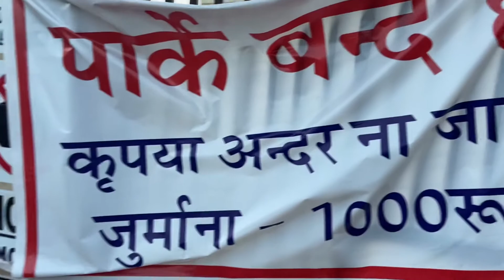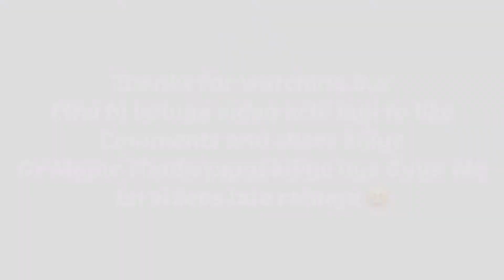MORNING WALK BANA RIDING VLOG🏍🏍 /RIDING/ YOUTUBE/SUBHA SUBHA BHOPAL DARSHAN 😄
Hi Gaius its me Nikhil and wellcome bake to my chenal. To Gaius me etni mehnat ker raha hu to aap ka bhi farzz bnaa hai ki mere chenal ko subscribe karo video like karo 😄 to meri video ka like comments and share kerna na bhule apne bhaiya bhabi chaha chachi mama Mami sab ko share karo 🙂 by Gaius fil milte hai ager aap ko video me kuch kami lage to btadena and next video kis topic me bnao comment box me jarur btana ✨